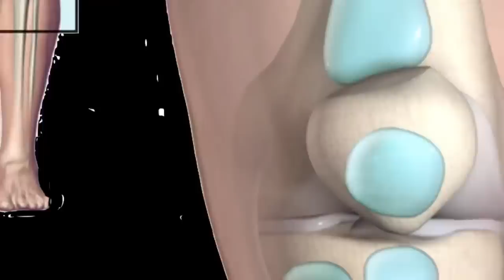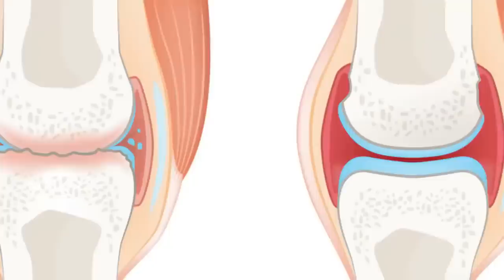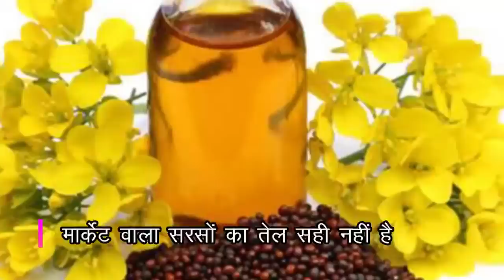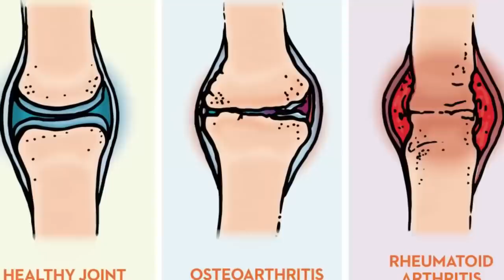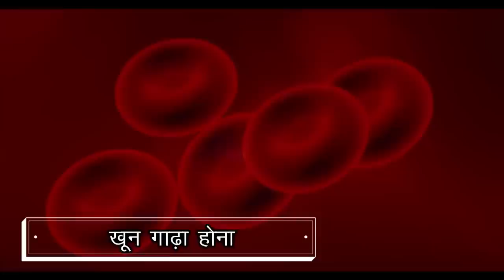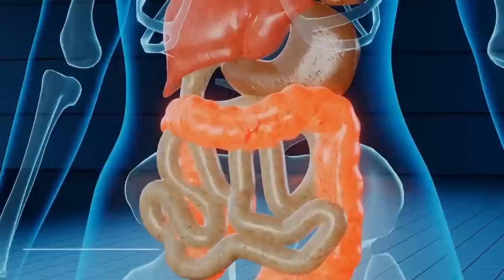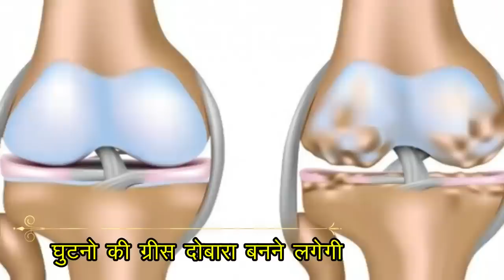Joint Pain, कैल्शियम इतना बढ़ेगा की जोड़ो का दर्द जड़ से ख़त्म हो जायेगा,घुटनों का दर्द,टक टक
हर दर्द की रामबाण औषधि | वात, पित्त, गैस और कफ कभी नहीं होगाआयुर्वेदिक, दवा
एक मात्र औषधि जिससे वात, पित्त और कफ ठीक हो सकती है
दूध के साथ 2 चम्मच खा लो वात रोग,Knee pain चलने मे सीढ़िया चढ़ने मे परेशानी | कमजोरी थकान का इलाज
नसों मे ब्लॉकेज, Knee Pain हड्डी की कमजोरी, Gout | Arthritis सिर्फ दो हप्ते मे होगा ठीक
1)गिलोय जूस खरीदने के लिए यहां क्लिक करें
2)एलोवेरा जूस खरीदने के लिए यहां क्लिक करें

Namaskar doston,
1-ghutnon Mein Dard ka ilaaj | Treatment of knee pain
2- gas ki samasya ka ilaaj | Cure gas problem
3- haddiyon ki kamzori ka ilaj | Treatment of osteoporosis
4-Sharir ki kamjori ka ilaaj | Treatment of body weakness
5- Treatment of knee pain, Cure gas problem, Treatment of osteoporosis, gas ki samasya ka ilaaj

Divya Sharm